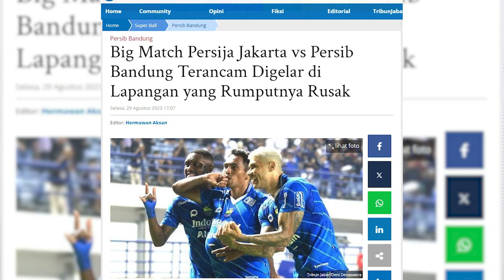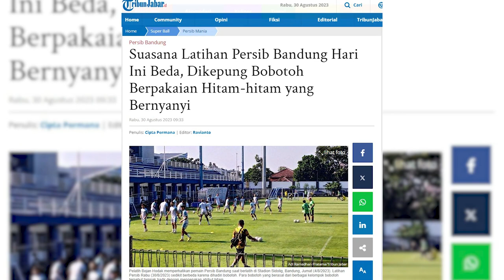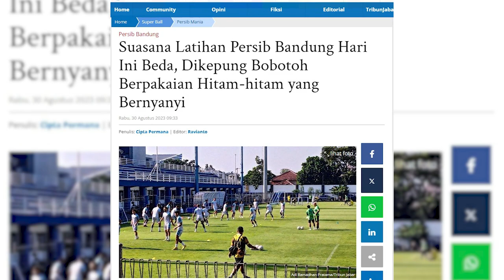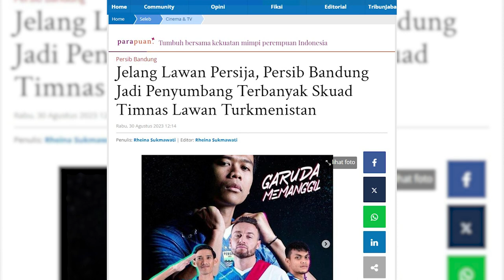Persija Tiba² Umumkan Stadion Patriot Candrabhaga Jadi Tempat Tanding Lawan PERSIB | PERSIB UPDATE